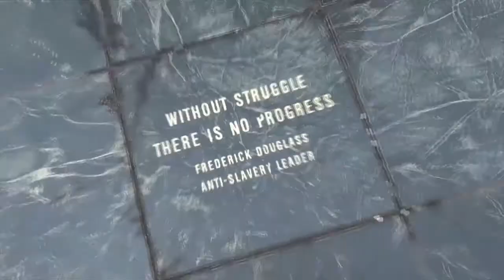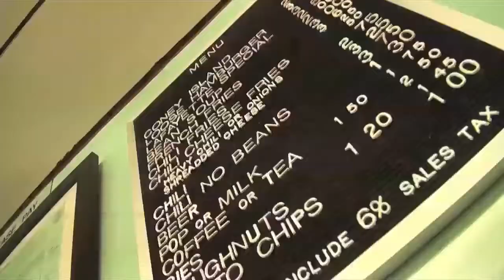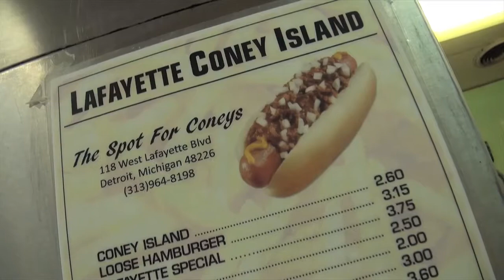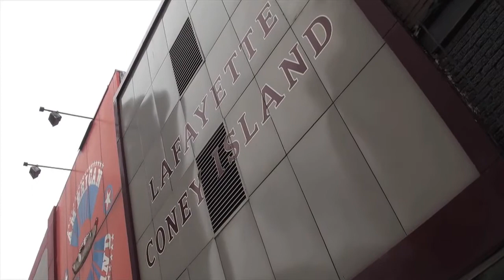Lafayette Coney Island - Detroit, MI - GO THERE EAT THAT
Brandon has been coming here for these chili dogs for many many...MANY decades... Simple the best!

Watch GO THERE EAT THAT Only on ASY TV! Get ASY TV on Roku, Apple TV, Amazon Firestick and at ASYTV.com